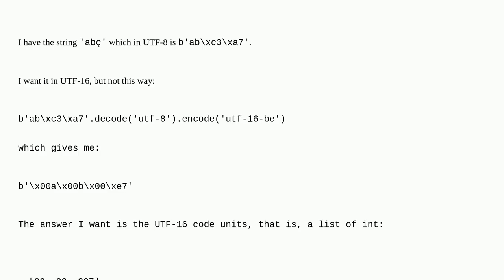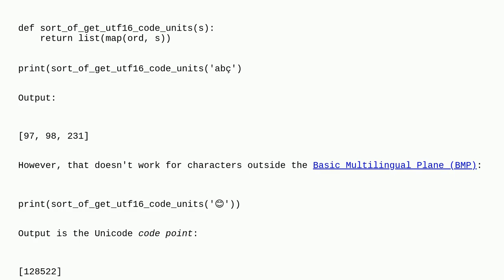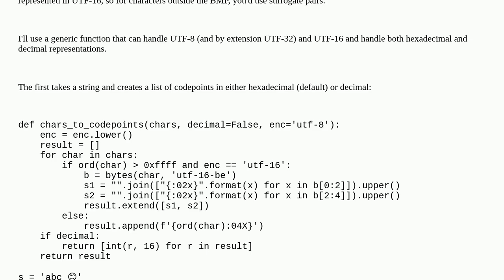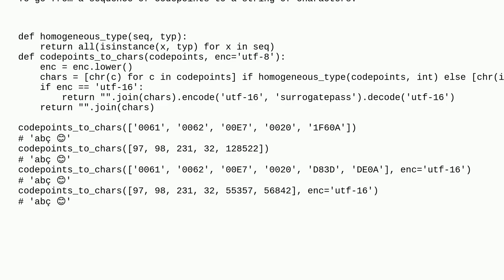UTF-16 as sequence of code units in python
A special thanks goes out to the community

  python unicode utf-8 utf-16